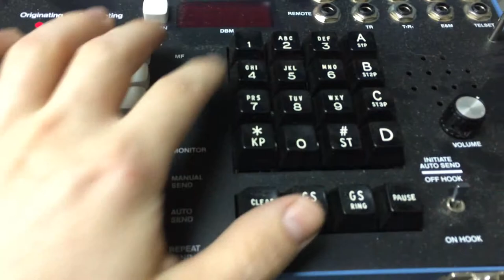Trunk Test Set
Found this at the museum today.

The red cable going in is -48VDC which is plentiful around the museum. The digital meter is a voltage readout. This test set can send out MF, DTMF, and DP, and in the video, you can see me messing with it a little bit. I was able to find out that it has a manual mode ("Manual Send") and an auto mode ("Auto Send"). In the auto mode, it stores digits, and will send them when you toggle the ON HOOK/OFF HOOK toggle upwards.